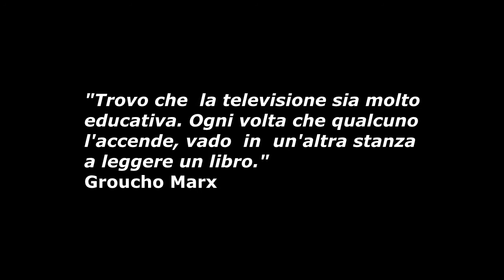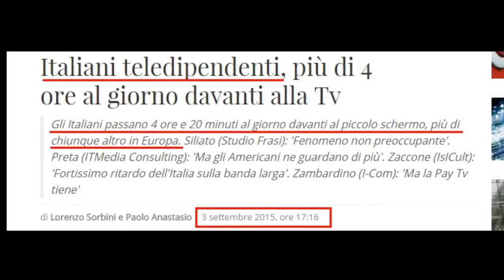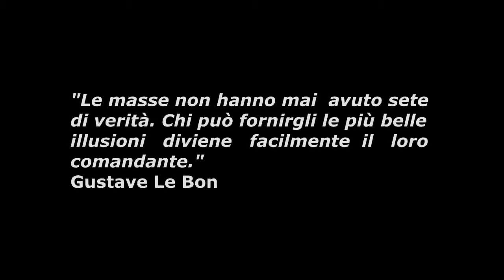Spegnete la Tv ...illuminate la mente